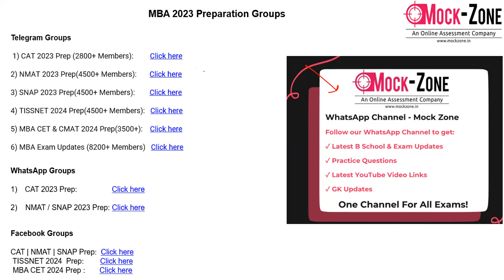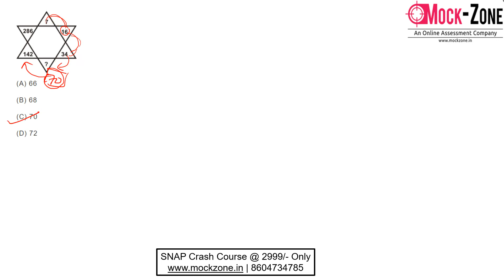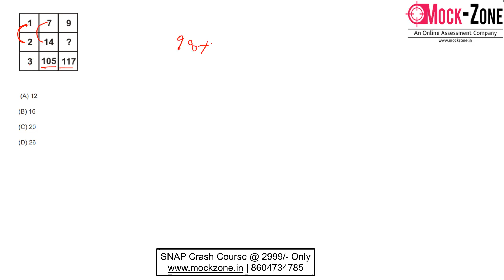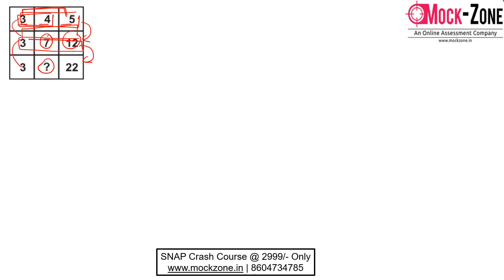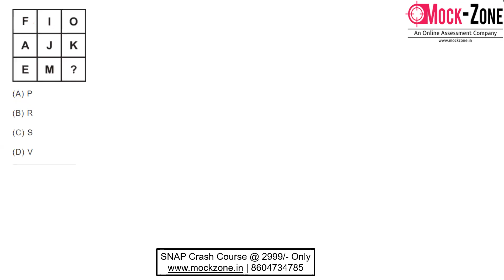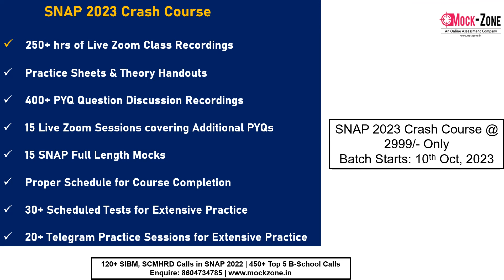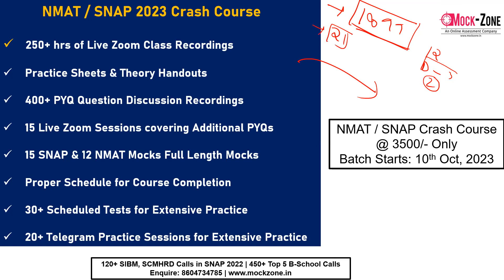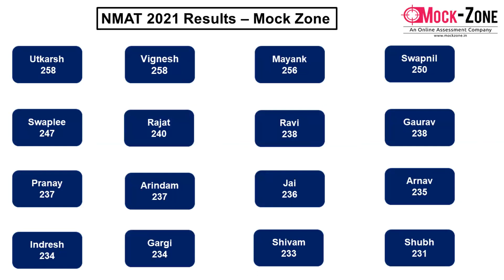NMAT 2023 Exam: 10 Figure Based Missing Numbers || Repeated Types || Mission: NMIMS, Mumbai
Hi All,
In this video, I have discussed 10 Figure Based Missing Number Types for NMAT Exam.  Do watch the video for proper understanding regarding preparation strategy and exam dates

SNAP 2023 Crash Course @ 2999/- Only
NMAT / SNAP Crash Course @ 3500/- Only
Complete NMAT + SNAP 2023 Course @ 4999/- Only
NMAT + SNAP 2023 Mocks @ 1899/- Only!

MBA Preparation Groups

Telegram Groups

6) MBA Exam Updates - Mock Zone (8200+ Members)

WhatsApp Groups

3) CMAT / SRCC 2023 Whatsapp Group

4) TISSNET 2024 WhatsApp Group

Facebook Groups

Mock Zone WhatsApp Channel